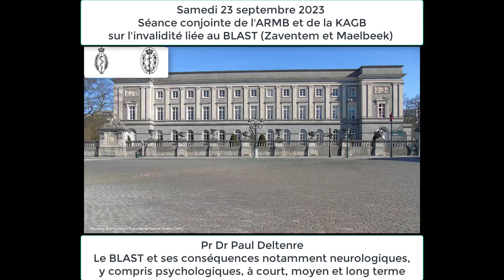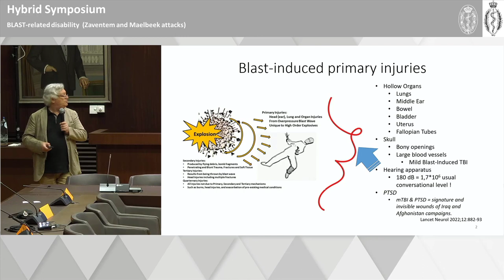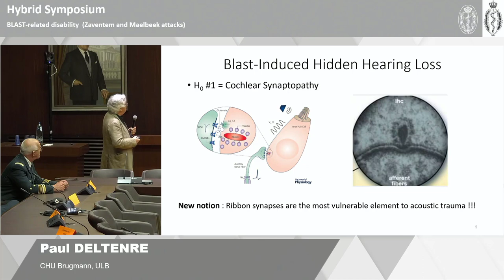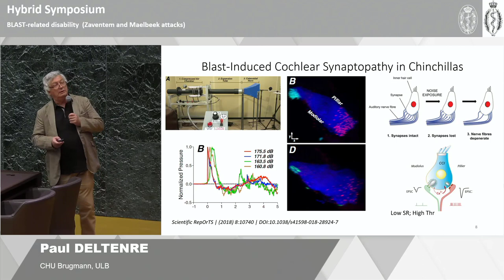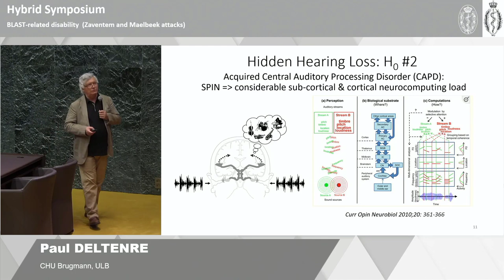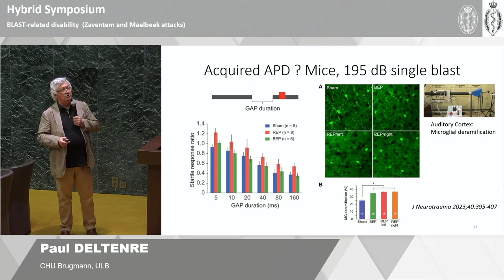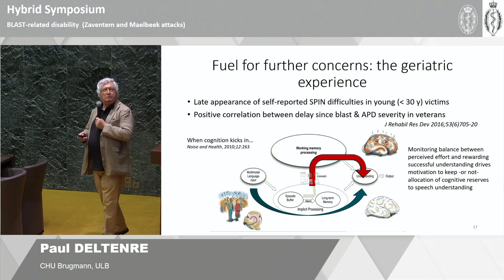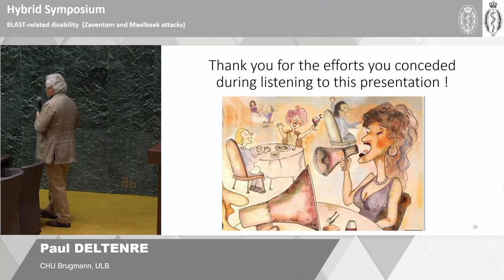Paul Deltenre : Le BLAST et ses conséquences notamment neurologiques, y compris psychologiques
Paul Deltenre : Le BLAST et ses conséquences notamment neurologiques, y compris psychologiques, à court, moyen et long terme
Paul DELTENRE, Consultant auprès de l'Association Hospitalière de Bruxelles (HUDERF et Erasme)

Many victims of the 2016 Brussels terrorist bombings were not overtly injured. Nevertheless, many of them present long-term sequelae attributed to the explosive overpressure wave (blast) and to the Post-Traumatic Stress Disorder (PTSD) induced by their traumatic experiences. The peak acoustic levels sustained in Brussels have been evaluated to be in the 150 to 200 dB range. Although our auditory system is by far the most sensitive to acoustic overexposure, at such levels, the pressure wave can invade and affect every hollow organ and penetrate the skull through its several bony openings applying damaging forces to the brain. Many victims have developed speech in noise (SPIN) understanding difficulties despite retaining normal audiometric thresholds. This peculiar profile, now called ‘Hidden Hearing Loss” has been reproduced in animal experiments and is understood as a cochlear synaptopathy selectively disconnecting the cochlea from those auditory nerve fibers with high thresholds. On the other hand, Blast-Induced Neuro Trauma (BINT) has emerged as one signature of blast exposure in modern warfare. Although undeniably revealed by necropsy, BINT also presents as a hidden wound to current imaging techniques. Understanding SPIN mobilizes many cognitive resources in order to extract the attended speech stream from superimposed noise. Hypotheses explaining SPIN deficits invoke a synaptopathy-related deterioration of the peripheral neural code, BINT-induced abnormal auditory central processing and a competition between the PTSD-related reallocation of cognitive resources and normal SPIN mechanisms.